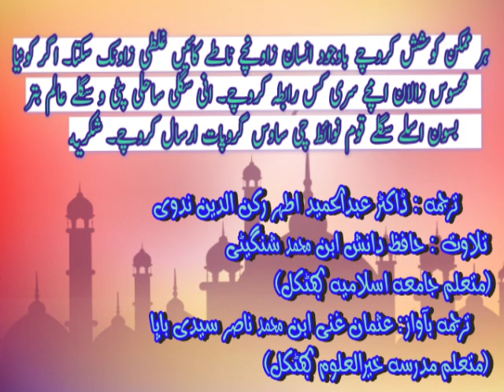SURAH AL BAQRAH (2)_NAWAITY TARJUMAH QURAN_BEUTYFULL TILAWATH_NAWAITY MANE_BHATKAL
SURAH AL BAQRAH_NAWAITY TARJUMAH QURAN_BEUTYFULL TILAWATH_NAWAITY MANE_BHATKAL ISLAMIC

MUST SHARE
TAKE PART IN A CHAIN OF AJR..

ہر ممکن کوشش کروچے باوجود انسان زاونچے ناطے کائیں غلطی زاونک سکتا۔ اگر کونیا محسوس زالان  ایمیل ایڈریس یا پھر ڈائریکٹ امچے سری کس رابطہ کروچے۔
انی سگلی ساحلی پٹی و سگلے عالم بتر بسون اسلے سگلے قوم نوائط چی ساوس گروپات ارسال کروچے۔ شكريه

من جانب : BHATKAL ISLAMIC
جمیل احمد سدی باپا ندوی
(استاد مدرسہ خیر العلوم بھٹکل)
ترجمہ : ڈاکٹر عبدالحمید اطہر رکن الدین ندوی
تلاوت : حافظ دانش ابن محمد شنگیٹی
(متعلم جامعہ اسلامیہ بھٹکل)
ترجمہ بآواز: عثمان غنی ابن محمد ناصر سیدی باپا
(متعلم مدرسہ خیرالعلوم بھٹکل)